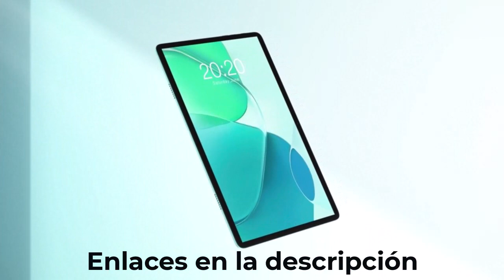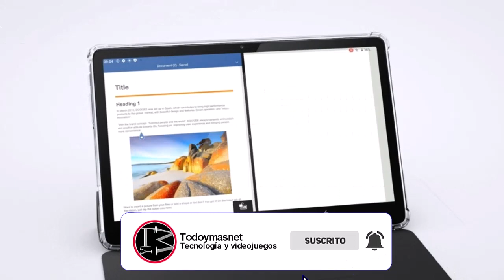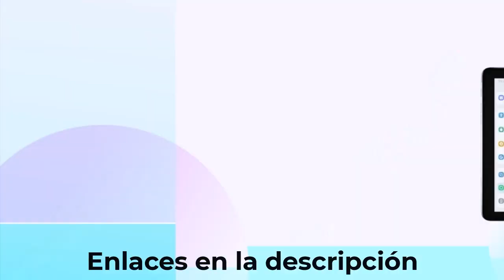🥇 [TOP 3]🥇 TABLETS baratas y de Buena Calidad en AMAZON por menos de 200€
Las 3 tablets mas baratas y de buena calidad que de Amazon por menos de 200 euros en 2024
👇MÁS INFORMACIÓN👇

✅ Tablets baratas
✅ TECLAST P40S
✅ DOOGEE T10 Tablet

✅ Caja Nox Hummer MC PRO
✅ Placa base MSI - MAG B460 Tomahawk
✅ Procesador Intel Core i7-10700K
✅ Memoria Ram HyperX Predator
✅ Memoria SO Samsung 970 EVO Plus
✅ Corsair CX650M
✅ Refrigeración Cooler Master MasterLiquid ML240L V2
✅ Almacenamiento Crucial MX500 1TB
✅ hdd Seagate BarraCuda, 1 TB
✅ PICTEK Teclado mecánico
✅ Cascos Corsair HS50 Pro
✅ Altavoz Energy Sistem Box 1+
✅ Monitor HP OMEN 25
✅ Grafica ASUS Dual GeForce RTX 2060